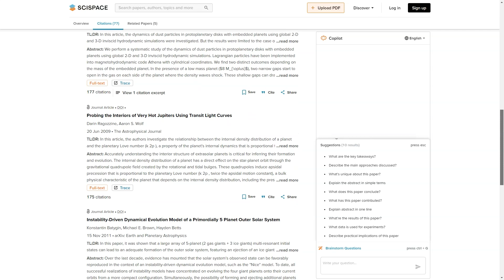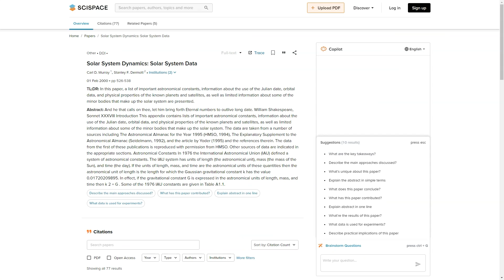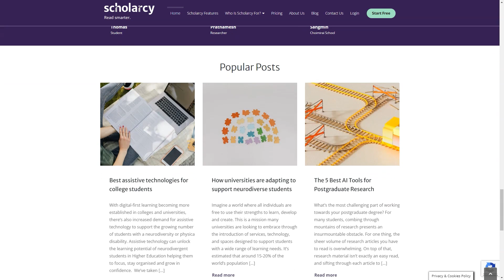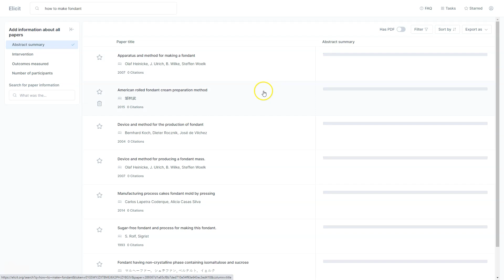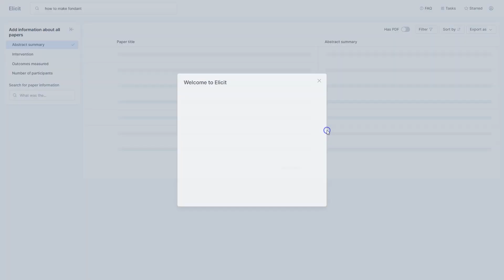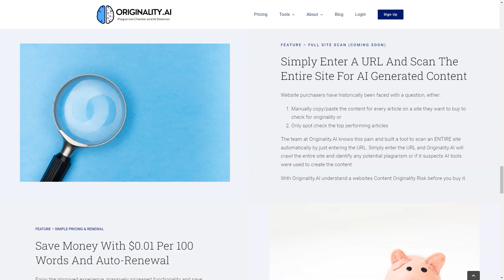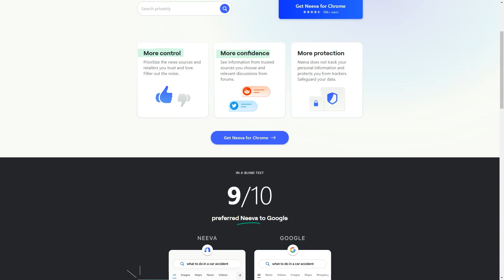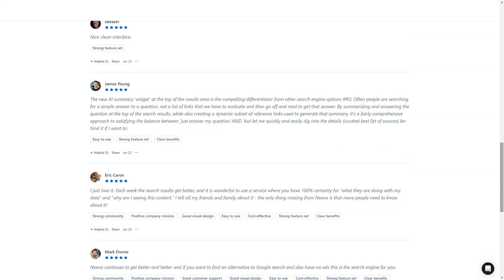5 Best Research Tools That USE AI - How to Automate Your WORK And Grow Business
🚀 Discover the TOP Research Tools That USE AI to Automate Your WORK and Grow Your Business! 🤖 Unlock the full potential of AI-powered tools and skyrocket your productivity today! 👇
5 Best Research Tools That USE AI - How to Automate Your WORK And Grow Business

📚 Introduction:
Are you ready to harness the power of Artificial Intelligence for your business? In this video, we dive deep into the world of AI-powered research tools that will help you automate your work, streamline your processes, and ultimately grow your business. Learn how these cutting-edge tools can revolutionize your workflow and increase your efficiency. Don't miss out on the AI revolution!

🎯1. AI-powered research tools that will change your workflow
2. How to automate repetitive tasks and save time
3. Integrating AI into your business to accelerate growth
4. Real-life examples of businesses leveraging AI for success

💡 Video Content:
00:00 - Introduction
01:32 - Top AI-Powered Research Tools
05:15 - How to Automate Your Work with AI
08:45 - Integrating AI Tools into Your Business
12:12 - Real-Life Success Stories
13:30 - Final Thoughts and Tips